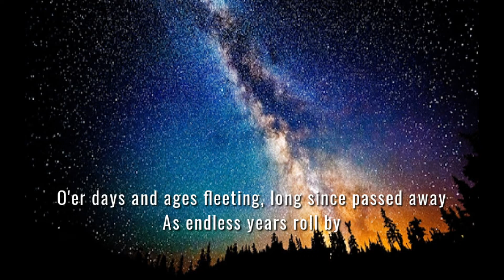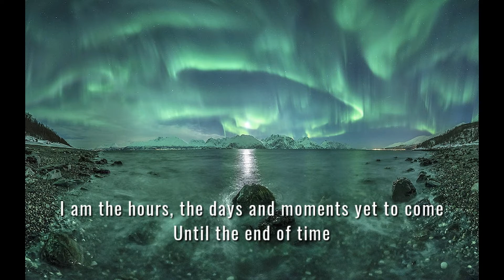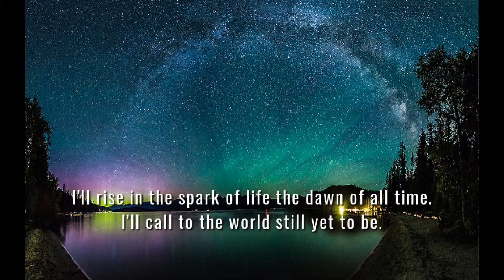ASCENSION PROPHECY music 'Time' by Libera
This video is about a soon to be fulfilled prophecy about the future of Humankind.

Artists:  Libera

The distinctive sound of Libera has travelled the world in the last few years. The group’s albums have topped both mainstream and classical charts in many countries, and their recordings hold their place in top-tens alongside major artists like Bocelli.

The boys who make up the vocal band Libera have been described as “normal” and “ordinary”. However, as their recordings and performances demonstrate, the music they produce is truly extraordinary. With shimmering, mystical chords and ecstatic harmonies, they are unlike any other group you have ever heard. These are truly sounds to lift the soul. Celestial sounds for a new time.

The singers of Libera who are aged seven to sixteen attend many different local schools in South London and come from a variety of backgrounds. Although they are boys and they sing, they do not think of themselves as choirboys, but rather as an alternative kind of boy band.

While the unique sound of Libera may be impossible to pigeonhole, its universal appeal has endeared the group to fans all over the world, particularly in the US, the UK, the Philippines, South Korea and Japan, where their CDs top the mainstream and classical charts and where they pack concert halls appearing in their trademark flowing white robes on imaginatively lit stages.

Cynthia A. Silk
Angel Channeler & Psychic Medium